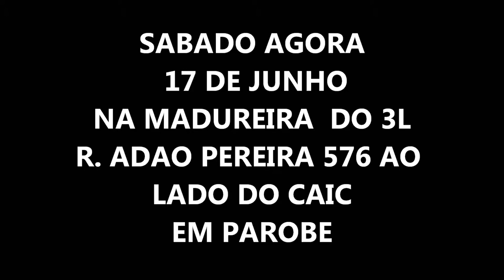MADUREIRA DO 3L - CLAYTON QUEIROZ